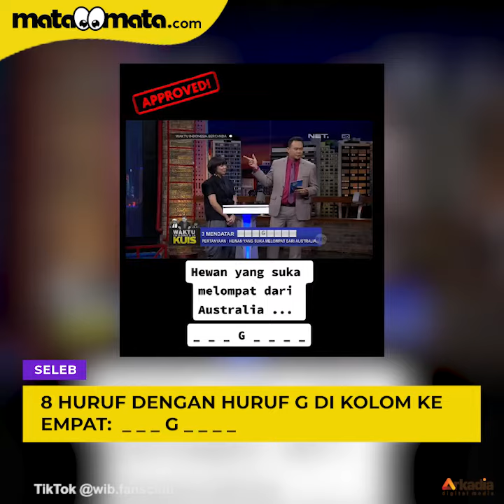Viral Jawaban Teka Teki Cak Lontong, Hewan yang Suka Melompat dari Australia? Bikin Geregetan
Viral Jawaban Teka Teki Cak Lontong, Hewan yang Suka Melompat dari Australia? Bikin Penonton Geregetan

Viral di TikTok jawaban Teka Teki Cak Lontong yang bikin penonton geregetan. Bisakah Anda menebak jawabannya?

Dalam acara Waktu Indonesia Bercanda yang sempat tayang di Net TV pada tahun 2016, Cak Lontong memberikan pertanyaan mirip teka teki silang. Para peserta yang terdiri dari artis dan selebriti diminta menebak jawaban pertanyaan yang sering kali absurd dan mengundang gelak tawa.

Terbaru, Cak Lontong bertanya tentang "hewan yang suka melompat dari Australia". Kolom jawaban mendatar terdiri dari 8 huruf dengan huruf G di kolom ke empat. Jawaban dari peserta pun cukup nyeleneh, seperti Bangkong dan Jangkung. Tapi ternyata tebakan para peserta salah. Lalu apa jawaban yang benar?

VO/Video Editor: Aul/Ariskha Ridhal Ikhrom